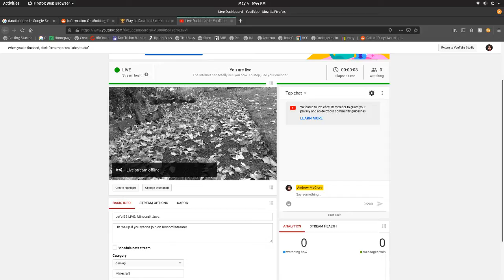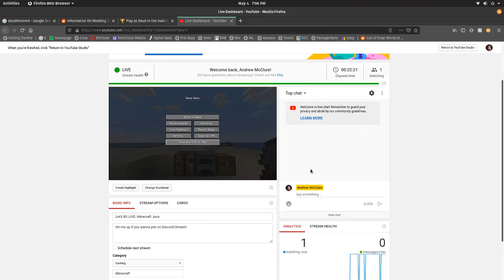Let's BS LIVE: Minecraft Java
Hit me up if you wanna join on Discord/Stream!